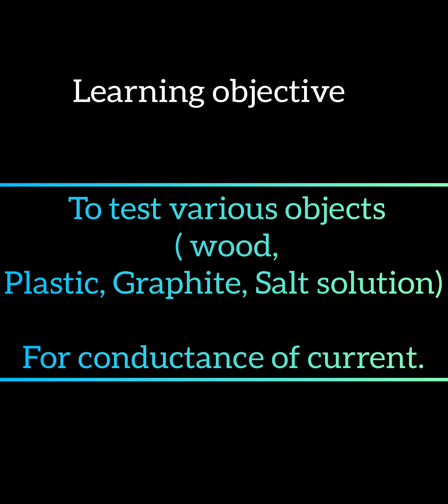Testing various materials for conductivity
Musician: Jeff Kaale
@PhysicsYT @ chemical effects of electric current@conductor@science @MoonbugKids_Learning